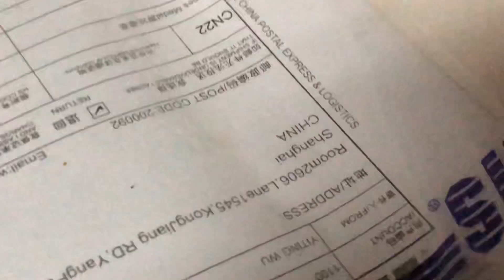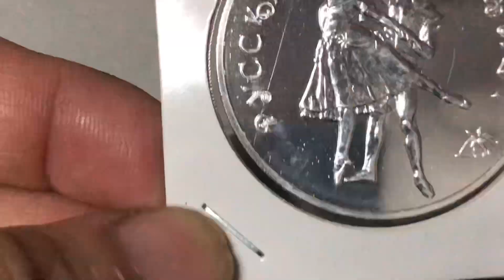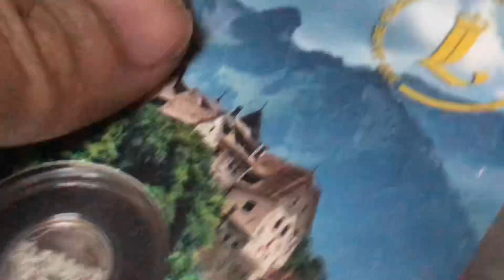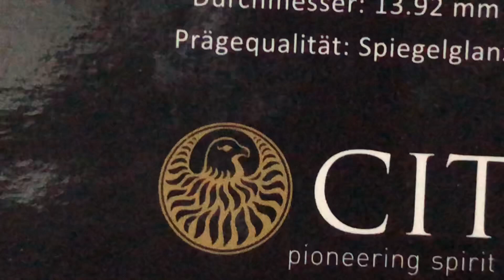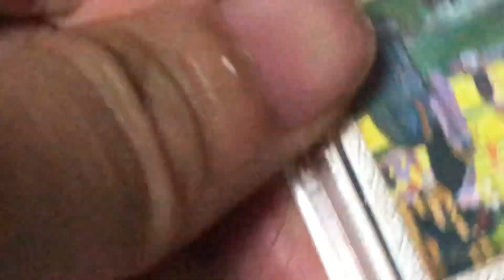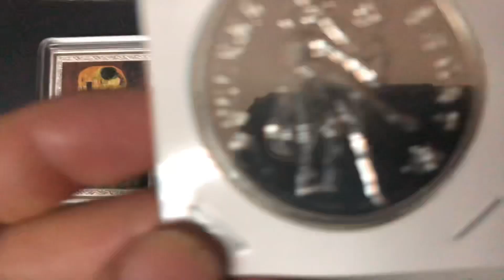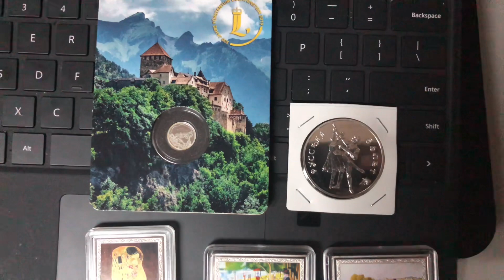eBay 開箱：3幅 niue 名畫 999 銀幣+芭蕾舞銀幣+郵票小國1 g銀幣